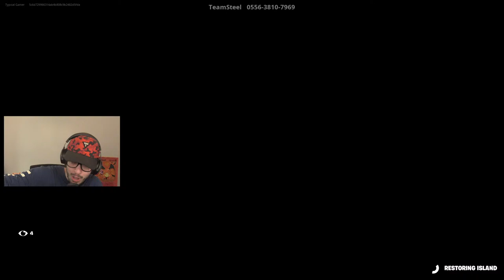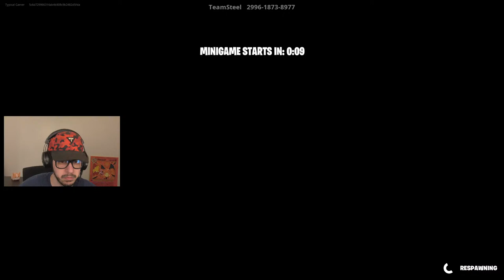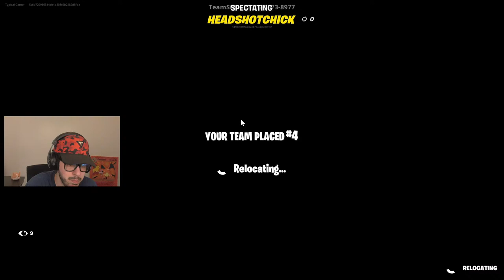Typical Gamer LOCKER BUNDLE is HERE!! (Fortnite)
Typical Gamer locker bundle in Fortnite Chapter 2, Season 6 winning in solos live stream with Typical Gamer!

Use Fortnite Support a Creator code "TypicalGamer" in the item shop if you'd like to support me for free!